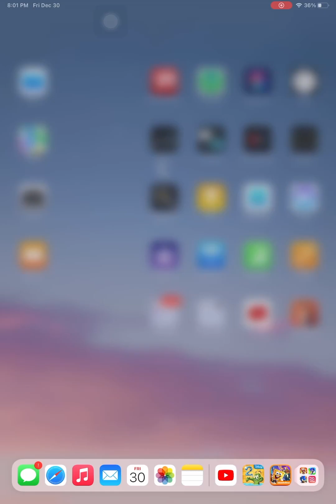Nickelodeon kart racers - SpongeBob SquarePants and teenage ninja turtle￼ - walkthrough gameplay￼ 1